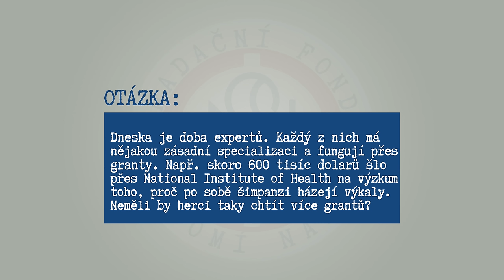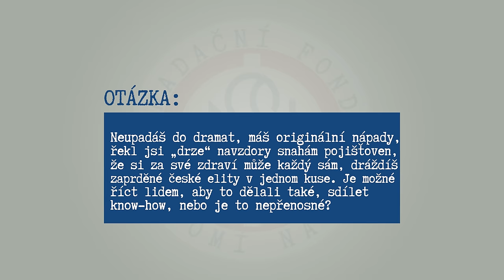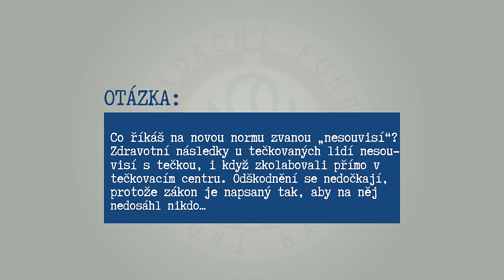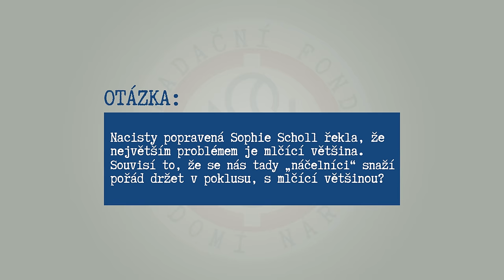Jarda Dušek: Žijeme v matrixu expertů. „Stamilióny polodebi*ů si navzájem dělají poradce.“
Jak se nám žije ve světě, kde na všechno „potřebujeme“ experty? Jaroslav Dušek v novém jarním rozhovoru svým typickým humorem a nadhledem opět šťourá do chlácholivých představ těch, kdo mají rádi svůj klídeček v současném systému. „Nesnažím se nikoho dráždit,“ zdůrazňuje, ale přesto jeho výroky často rozčilují zastánce „klasického“ úzkoprofilového pohledu na vědu, medicínu, vzdělávání.
Bez ohledu na reakce a občasné mediální štvanice proti jeho osobě stále trpělivě vysvětluje, že každý člověk je spolutvůrcem svého zdraví a propaguje lékaře a vědce, kteří se odvážili opustit dogma a dívají se na člověka, léčení a uzdravování jinak. „To samozřejmě úplně popírá chiméru farma.eutického systému a rozzuří to ty, kdo na tom chtějí vydělávat,“ říká.
Kromě zdraví a zodpovědnosti za svůj život jsme si povídali i o divadle a příběhu hledání a nalezení nových prostor pro Jaroslavovo Divadlo Kampa.
Rozhovor má dvě části, na pokračování se můžete těšit v příštím týdnu.
Líbí se Vám naše práce a chcete, aby vznikaly další rozhovory? Podpořte naši nezávislou redakci darem zaslaným na účet číslo 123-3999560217/0100 (IBAN CZ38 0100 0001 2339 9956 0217, BIC KOMBCZPPXXX). Děkujeme za Vaši podporu.❤️